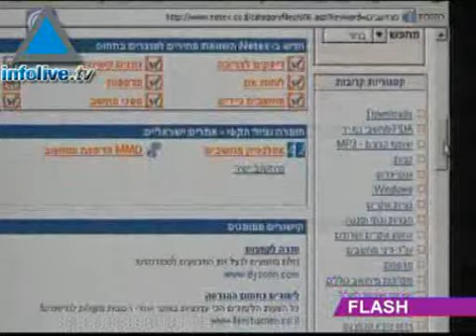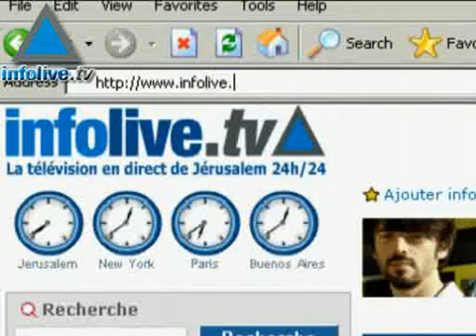Flash de Información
Titulares de hoy:Palestinos lanzaron 9 cohetes kasam contra Israel.Olmert se reunió con el Ministro de Asuntos Exteriores de Alemania.Ahmadineyad amenazó a Europa.Brigadas de los Mártires de Al Aksa planean lanzar una nueva operación militar.El gobierno israelí dejará de subsidiar el pan.